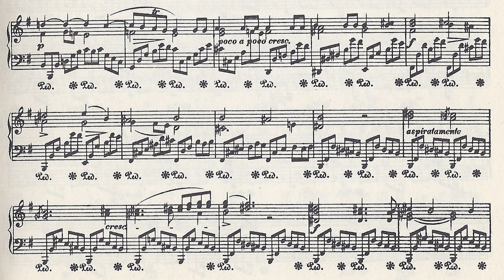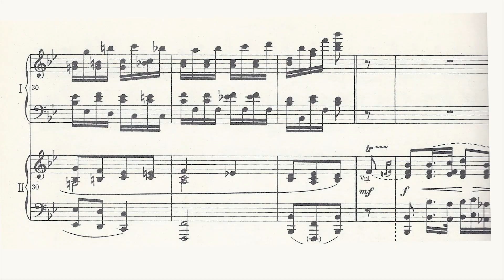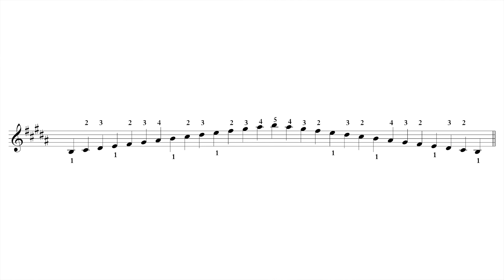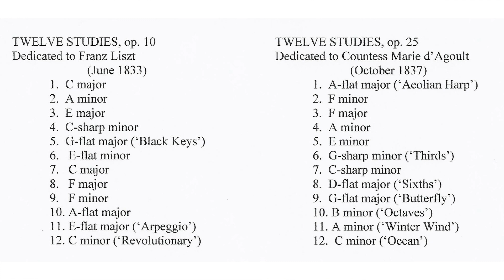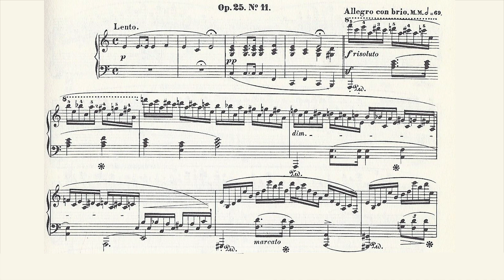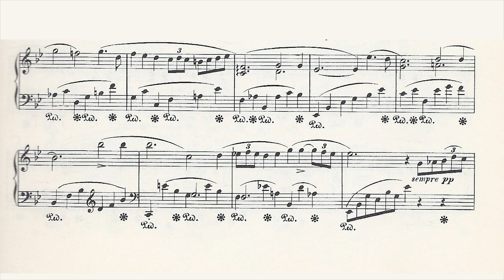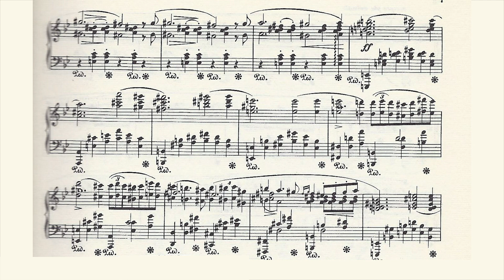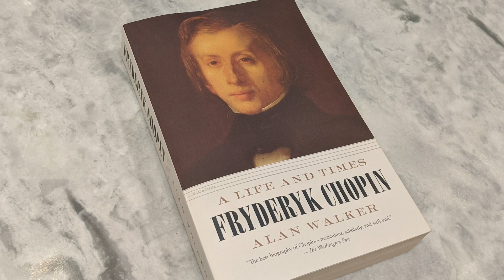Chopin The Copernicus of the Piano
Copernicus was the celebrated Polish astronomer who, three hundred years before Chopin came along, opened up the heavens for his successors, just as Chopin was to open up the keyboard for those who came after him.  That is the parallel that Dr. Alan Walker pursues in this illustrated lecture dealing with Chopin’s unique approach to the piano, together with the composer’s way of handling musical form. The text of the lecture is drawn in part from Alan Walker’s recent biography Fryderyk Chopin: A Life and Times.
The presentation is illustrated with performances by Arthur Rubinstein, Murray Perahia, Maurizio Pollini, Valerie Tryon, Sergei Rachmaninov, Kun-Woo Paik, and Dame Myra Hess. Mark Ainley’s help in providing the photographs of Myra Hess and recording of Sergei Rachmaninov is acknowledged with thanks.